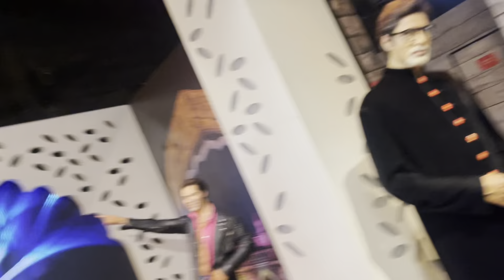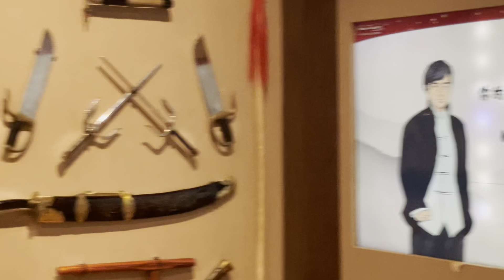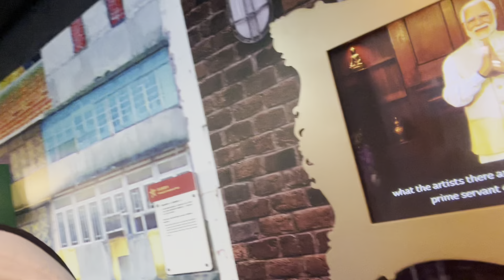Madam Tussaud Hongkong,Maine kiya khud Dance 🕺